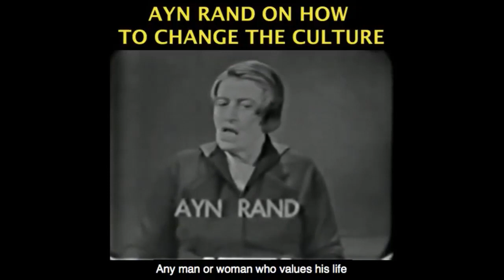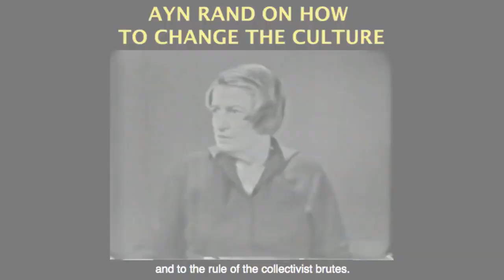Only BERNIE BROS Will Learn From This...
This video was created by Christian Jackson.  Taken from Yaron Brook Show: Socialism -- Why it's Immoral Streamed live on Aug 14, 2019

Yaron discusses the reaction of many Bernie supporters after watching his analysis of Bernie Sanders on the Joe Rogan Podcast.